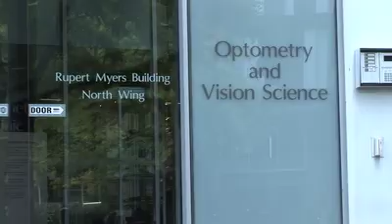Guide Dogs Vision Centre @ UNSW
UNSW and Guide Dogs NSW/ACT have agreed to establish what is believed to be the world's first ocular imaging centre to offer free diagnosis and management services to the general community in the fight against blindness.

Read the full article:
"Guide Dogs Vision Centre at UNSW"